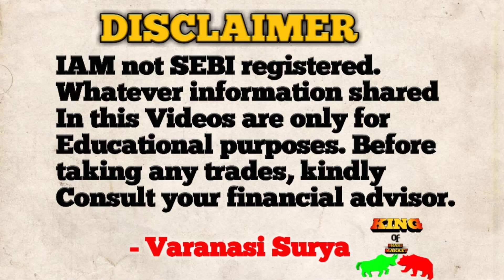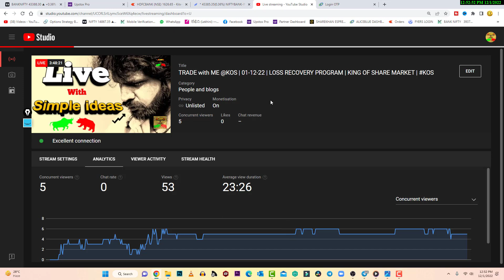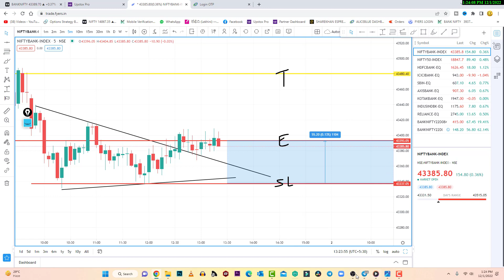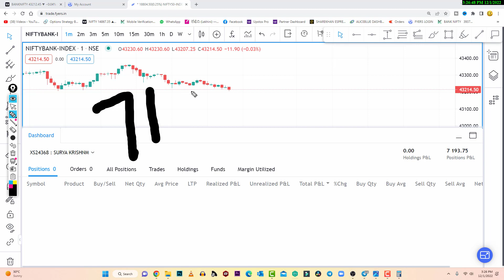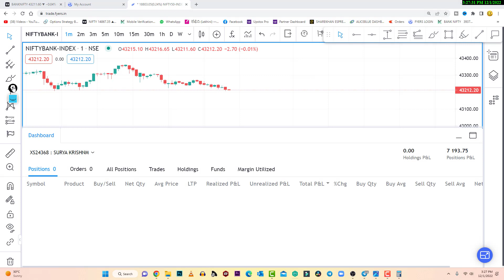💥👪😎 TRADE with ME - @KOS 🔴 Live | 01-12-22 | LOSS RECOVERY PROGRAM | KING OF SHARE MARKET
మీరు నాతో మాట్లాడవచ్చు
My CallMe4 Account ID :easycinema@cm4

Regards
King Of Share Market
Varanasi Surya